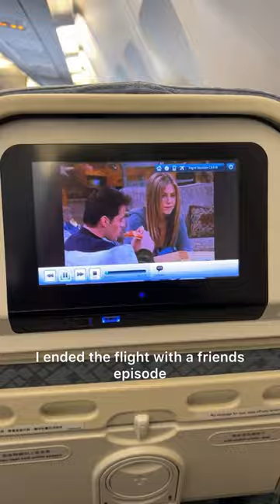My journey from Hong Kong to Seoul with Cathay Pacific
My journey from Hong Kong to Seoul 💫❤️
@cathaypacific has been my go to flight since last year, and my experience with them just keeps getting better and better!
This journey was full of good food, comfort and entertainment!

(Cathay Pacific, Parth Bajaj, Airline Airlines, Flight, Seoul, Hong Kong, Travel)